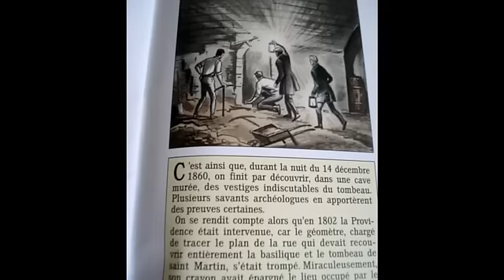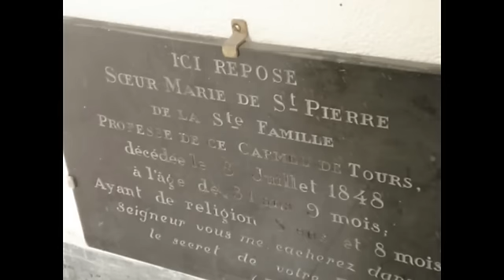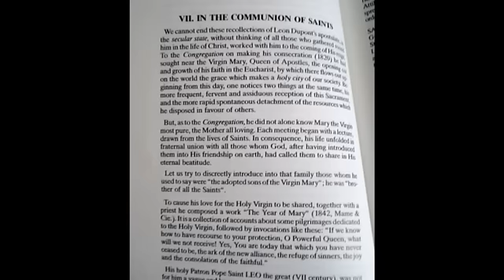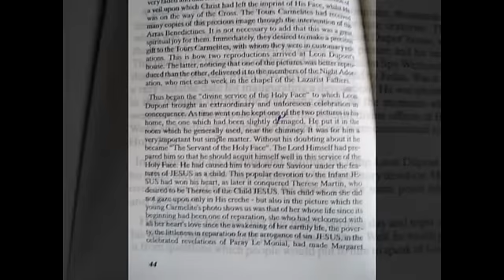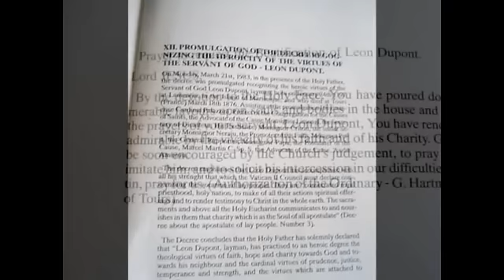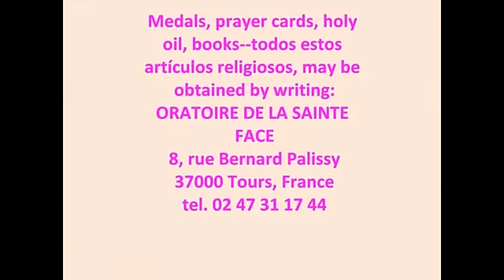Holy Face Devotion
Santa Faz... devocion al Sagrado Rostro en ingles.